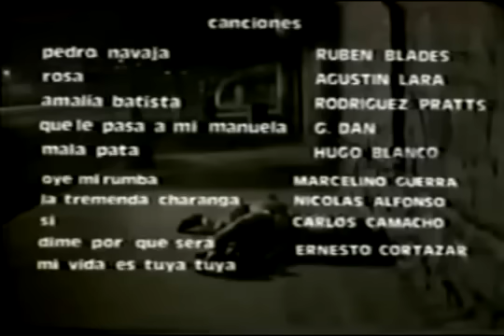Ruben Blades Pedro Navaja Video Original